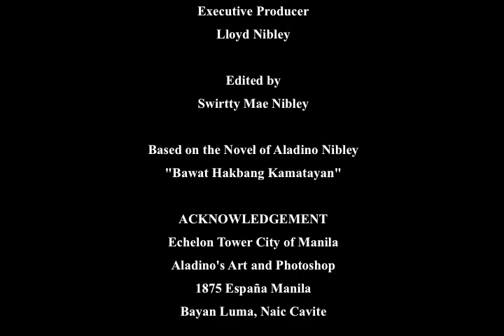STEP OF DEATH Written and Directed by Aladino Nibley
Starring:
Malou Gulane
Neneth Sibug
Melinda Nibley
Joseph San Miguel
Rosalie Manalaysay
Edwin Cajucom
Carda Rivera
Edison Dugay
Diana Vergara
and
Herman "aga" Zoleta

Written and Directed by: Aladino Nibley

An ALADINO FILM 1988